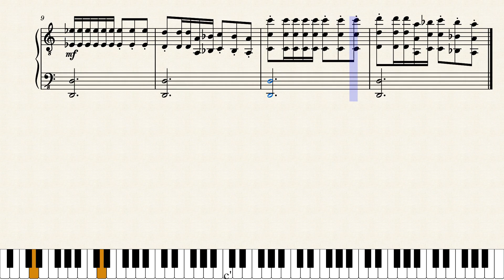"Release Her to Us" by Murray Gold on Piano (Musescore)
11 years ago, a woman by the name of Clara Oswin Oswald attempts to get a depressed Eleventh Doctor to help Digby and Francesca Latimer with the latter's bad dreams, in the Christmas episode "The Snowmen".

This track plays as Walter Simeon demands that the Doctor hand the Ice Lady over to the snowmen.